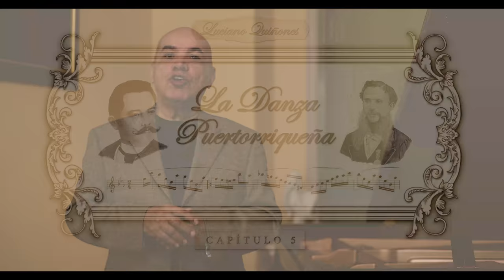Capitulo 5 - Sí te toco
ESPAÑOL - Close captions in English available. (cc)

Capítulo 5 - Danza festiva "Sí te toco" de Juan Morel Campos

Es esto parte de un documental sobre la Danza Puertorriqueña, con datos e información importante sobre este género, y la interpretación al piano de varias danzas de distinto tipo.

Para escuchar solo la interpretación de la danza comience a ver en 0:42

ENGLISH

This is part of a documentary about the Puerto Rican Danza, with important information about this musical genre, and the interpretation of several danzas of different types.

Chapter 5 - Festive Danza "Sí te toco" by Juan Morel Campos

To listen only the danza interpretation, begin at 0:42